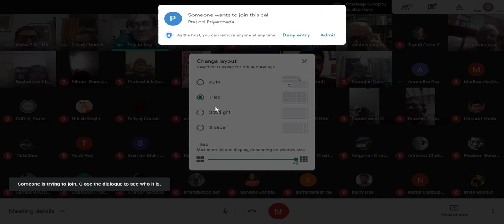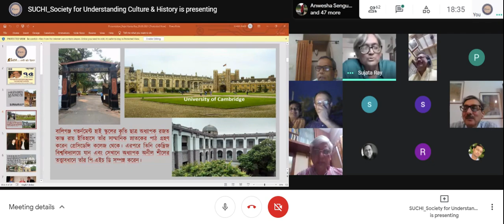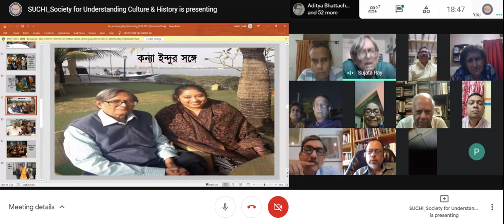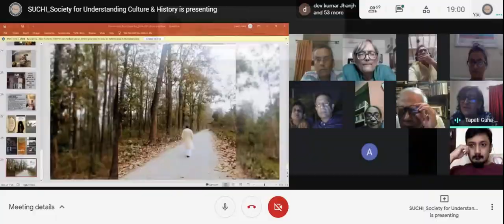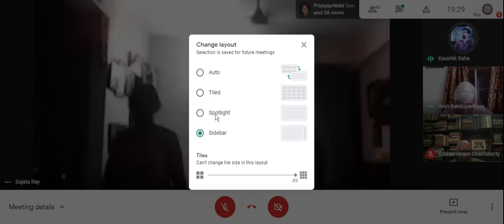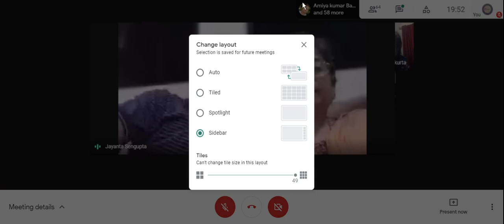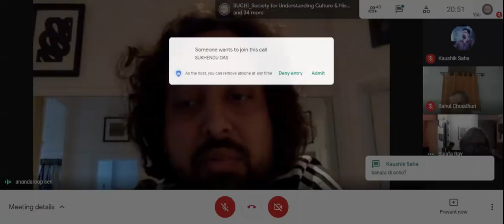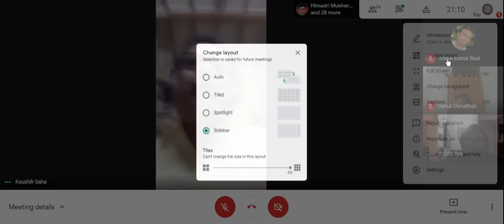অধ্যাপক রজতকান্ত রায় সম্মাননা জ্ঞাপন --- একটি শুচি উদ্যোগ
SUCHI - Society for Understanding Culture and History in India

স্যার। মাস্টারমশাই। গবেষক। ঐতিহাসিক। আচার্য। অনুপ্রেরণা। আবেগ। অনুভব। প্রেম। উদারতা। নীরব বিদ্রোহ। জীবন দেবতার অণ্বেষক। নিজেই প্রতিষ্ঠান। একান্তই আপন। মনের মাধুরী মিশিয়ে সমর্পণ। সম্মাননা তো আসলে অজুহাত, তাঁকে ছুঁয়ে থাকার। অনলস জীবন প্রজ্ঞাকে জানাই শ্রদ্ধা। কৌশিক সাহা

ভারতের ইতিহাসের ছাত্র-গবেষক-শিক্ষকদের কাছে অধ্যাপক রজত কান্ত রায় অতিপরিচিত একটি নাম। তাঁর পিতা কুমুদ কান্ত রায় ছিলেন একজন আই. সি. এস., যিনি ১৯৬০-এর দশকে পশ্চিমবঙ্গের স্বরাষ্ট্রসচিবের দায়িত্ব সামলিয়েছিলেন। তাঁর পিতামহ কামাক্ষ্যা রায় শান্তিনিকেতনে রবীন্দ্রনাথের সরাসরি ছাত্রদের মধ্যে অন্যতম ছিলেন।

বালিগঞ্জ গভর্নমেন্ট হাই স্কুলের কৃতি ছাত্র অধ্যাপক রজত কান্ত রায় ইতিহাসে তাঁর সাম্মানিক স্নাতকের পাঠ গ্রহণ করেন প্রেসিডেন্সি কলেজ থেকে। অধ্যাপক অশীন দাশগুপ্তের অন্যতম প্রিয় ছাত্র রজত কান্ত রায় এরপরে কেম্ব্রিজ বিশ্ববিদ্যালয়ে যান এবং সেখানে অধ্যাপক অনিল শীলের তত্ত্বাবধানে তাঁর পি-এইচ ডি সম্পন্ন করেন।
দেশে ফিরে তিনি জোকার ইন্ডিয়ান ইন্সটিটিউট অফ ম্যানেজমেন্টে সহকারী অধ্যাপকের পদে যোগ দেন। ১৯৭৫ সালে প্রেসিডেন্সি কলেজের ইতিহাস বিভাগে অধ্যাপক নিযুক্ত হন তিনি। দীর্ঘ ৩১ বছর প্রেসিডেন্সিতে অধ্যপনার পর ২০০৬ থেকে ২০১১ পর্যন্ত  বিশ্বভারতীর উপাচার্যের দায়িত্ব পালন করেন।

অধ্যাপক রজত কান্ত রায় এর সম্মাননায় শুচি উদ্যোগে বিশিষ্টজনের স্মৃতিমেদুর আনন্দঘন মুহূর্ত সবার সাথে ভাগ করে নেওয়া হল অধ্যাপক রজত কান্ত রায়ের সাথে আলাপচারিতায় ছিলেন অনেকেই।